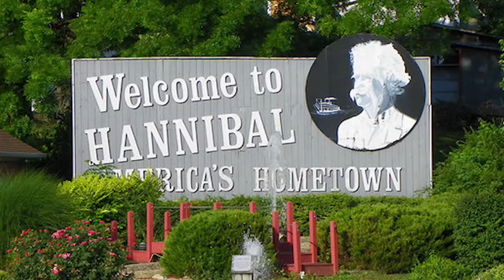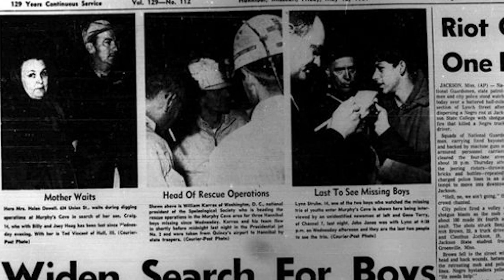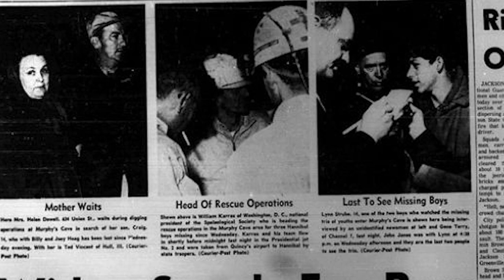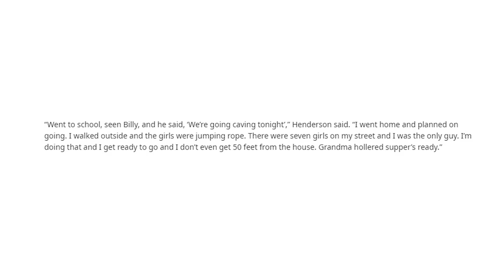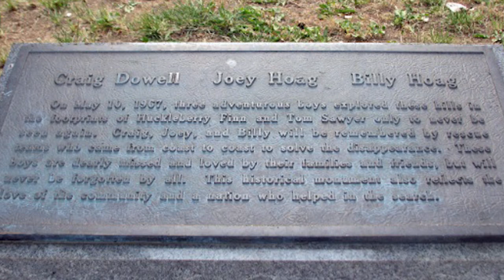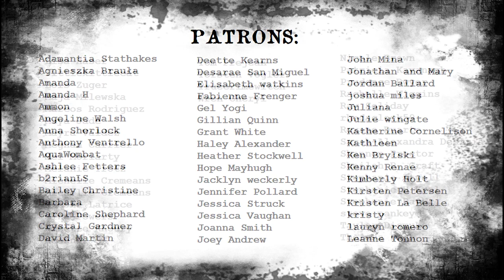THE THREE LOST BOYS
OPEN ME!!

Three Missouri boys were never seen again and what happened to them might be obvious to most.

💄What's On My Lips:
WetN'Wild MegaLast Lipstick in the shade "Bare It All"

♡ Poshmark: Poshmark.com/closet/gabulosis